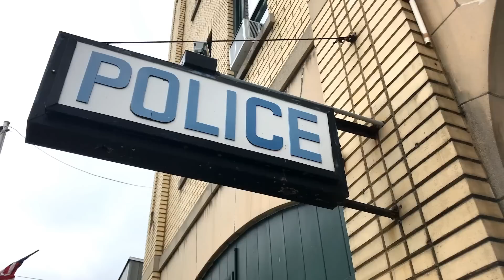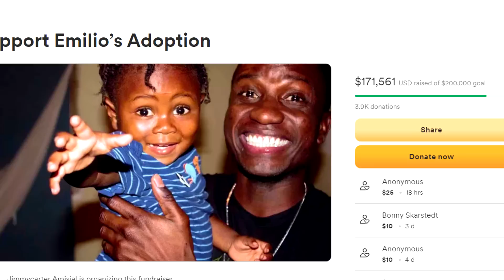Když muž našel miminko pokryté mravenci v popelnici, udělal to, co vyděsilo celý svět…